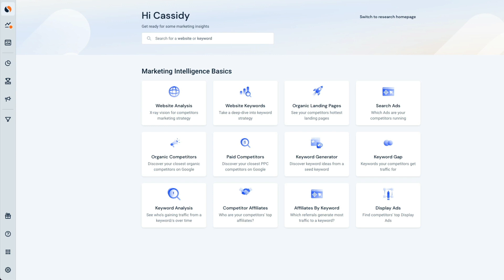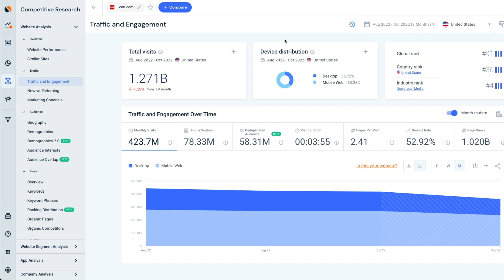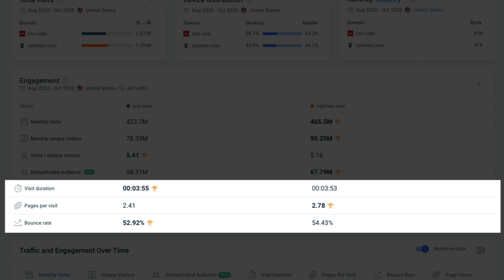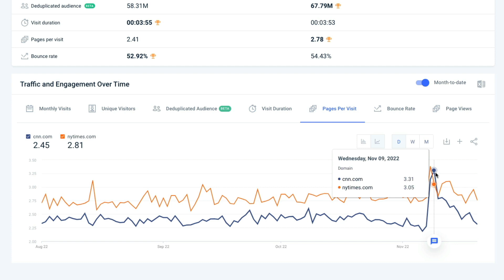Research your Competitor's Traffic & Engagement Performance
In today's highly competitive digital landscape, understanding your competitors' online strategy is essential for success.
With Traffic and Engagement insights, you can measure and compare digital traffic volume and distribution against your competitors, giving you a clear understanding of the quality of that traffic.
But that's not all - you can also use these insights to begin to break down any competitor's online strategy and understand audience behavior. In our latest YouTube video, we're going to show you exactly how to do that, with step-by-step instructions and expert insights. So, if you're ready to take your competitive analysis to the next level, join us for this must-watch video.